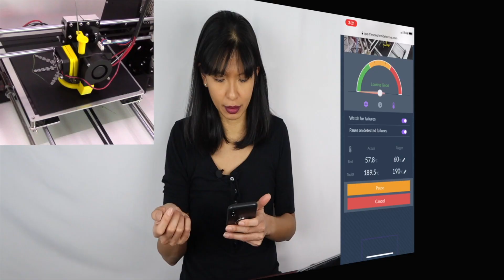How to Solder Header Pins to a Raspberry Pi Pico Board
In this video, I solder 40 header pins to my Raspberry Pi Pico microcontroller board.
Important Note: Please be very careful when soldering your pins with your soldering iron as it gets very HOT!

If you're new to Raspberry Pi Pico board, please check out my "10 Things Your Need to Know about Raspberry Pi Pico"

Materials:
Raspberry Pi Pico
or Raspberry Pi Pico Kit
Header pins (40 pin strip)
Soldering Iron Kit